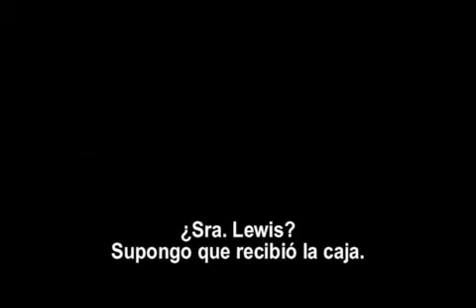La Caja (The Box) | Trailer con subtitulos en español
La Caja (The Box) | Trailer

Cameron Diaz (Norma), James Marsden (Arthur), Frank Langella (Arlington), Michael Zegen (Garcin), Gillian Jacobs (Dana), Lisa K. Wyatt (Rhonda), Andrew Levitas (Carson), Basil Hoffman (Don Poates)